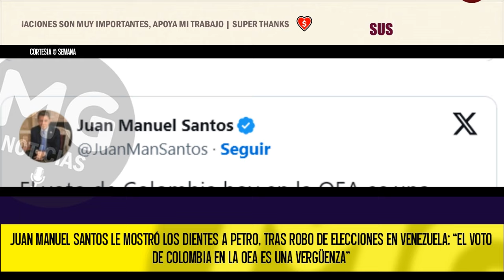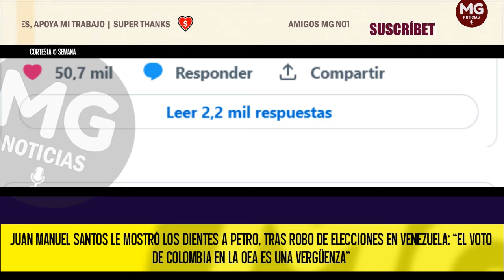VERGÜENZA MUNDIAL 🟡 JUAN MANUEL SANTOS LE MOSTRÓ "LOS DIENTES" A PETRO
Juan Manuel Santos le mostró los dientes a Petro tras robo de elecciones en Venezuela: “El voto de Colombia en la OEA es una vergüenza”.
CONFIDENCIALES SEMANA